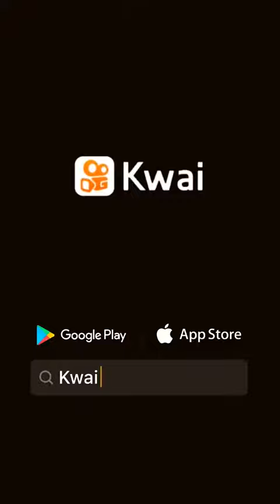29 de março de 2020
Rodrigo✅:...